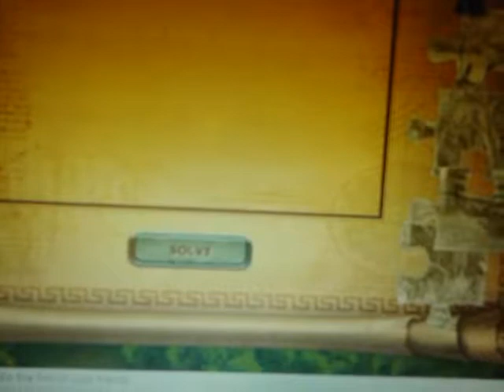Cradle Of Rome: parte 2- Fazenda, Mineraçao e Padaria! #3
No nosso 3 epsordeo começaremos a construir a 2 parte de roma,com padaria, mineraçao e fazenda.